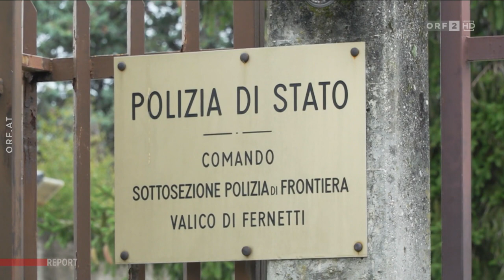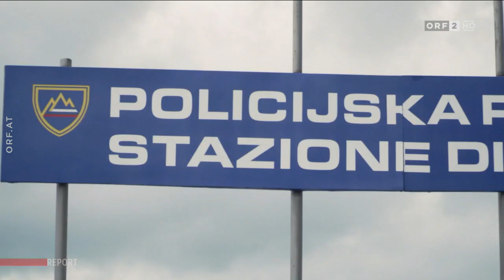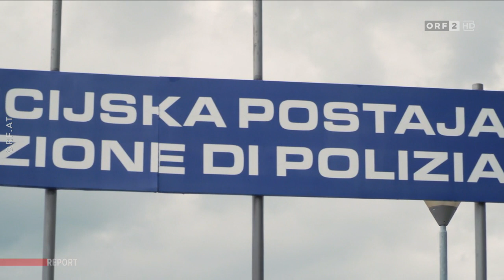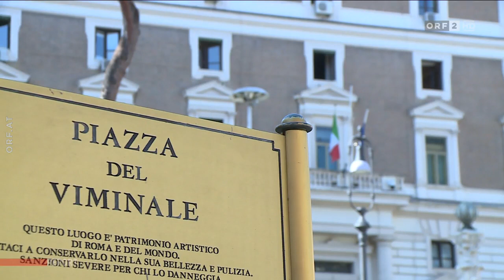🇮🇹 Triest – wo 'The Game' für die Flüchtlinge endet (ORF I Report I 06.10.2020)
ORF I Report I 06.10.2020